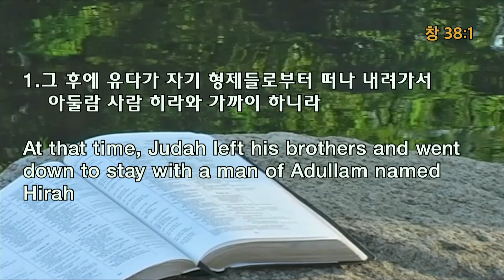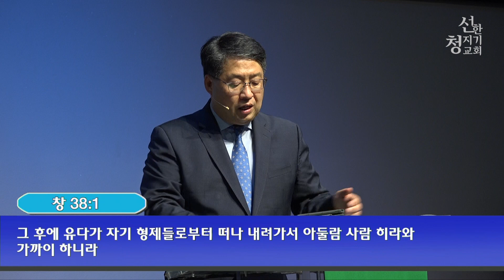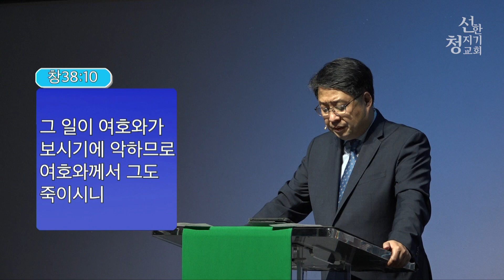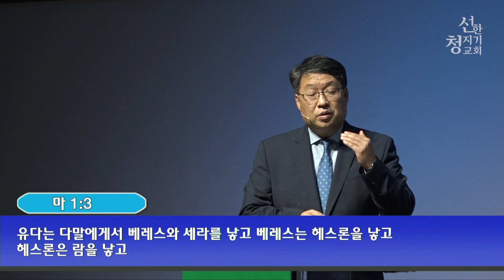2020920 창세기 강해 60 ' 찢어버리고 싶은 인생 페이지가...' (창 38:1) 송병주 목사